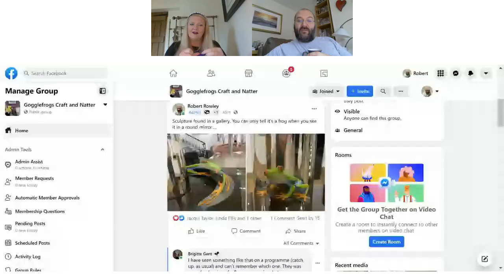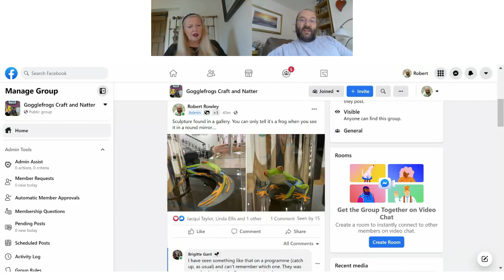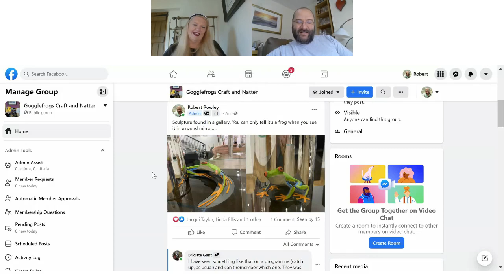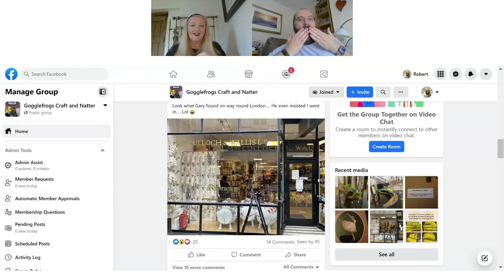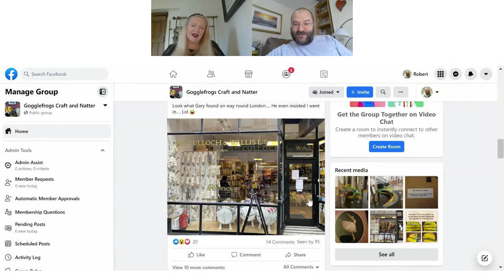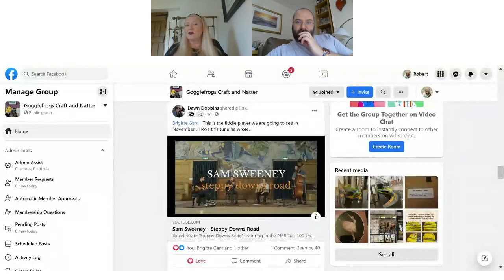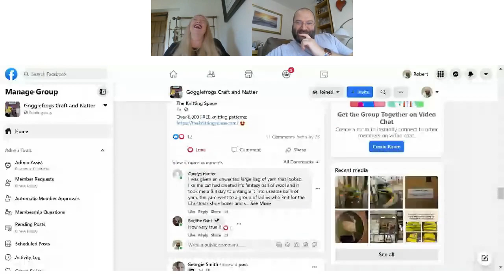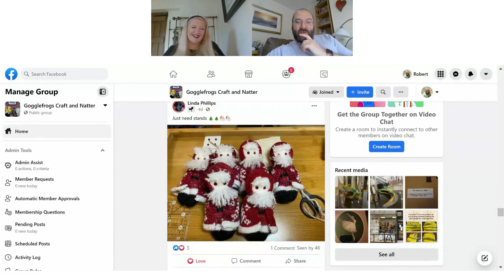Gogglefrogs Episode 288